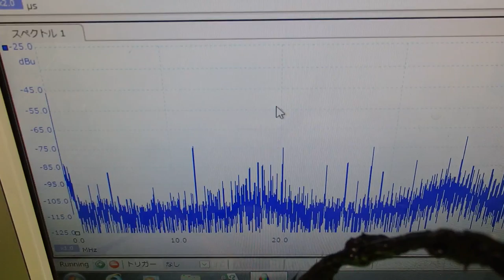オリジナル超音波プローブの「発振・制御」 ultrasonic-labo